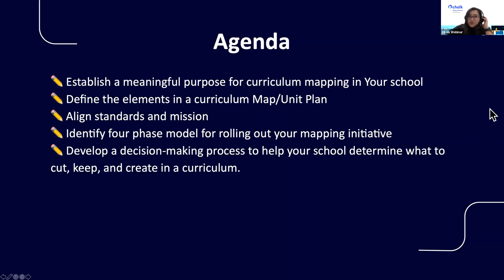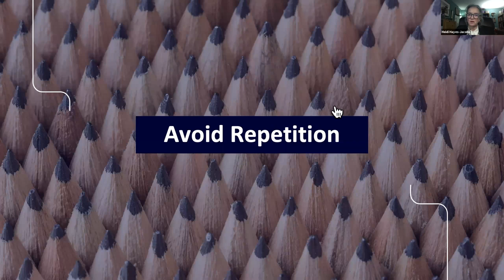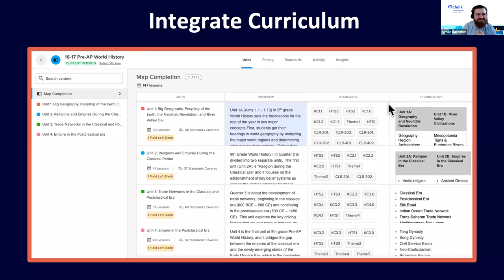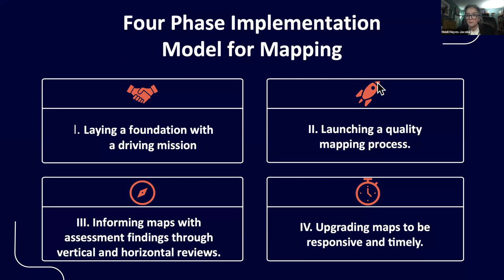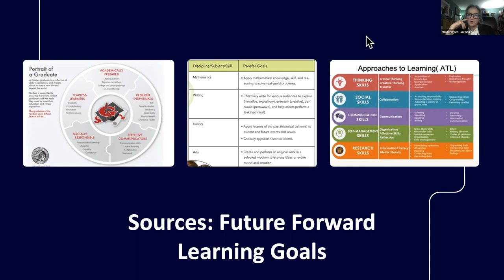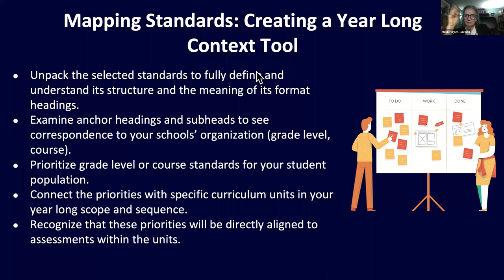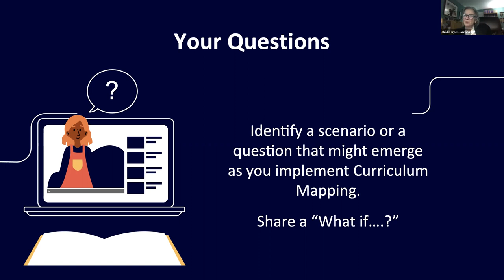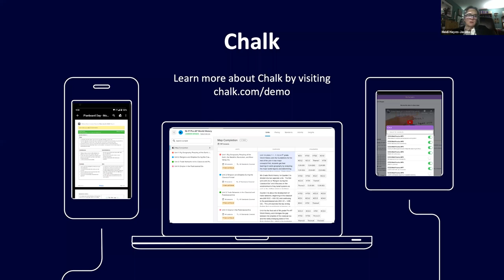Creating Purposeful Curriculum Maps [Webinar]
In this webinar, Dr. Jacobs will guide you through how to map a modern curriculum that's effective for your school in this session on creating purposeful curriculum maps.

Dr. Jacobs will review the following:
✏️ Establish a meaningful purpose for curriculum mapping in your school
✏️ Define the elements in a curriculum map/unit plan
✏️ Align standards and mission

0:00 Introduction
3:13 What is curriculum mapping?
5:29 Gain information
7:48 Avoid repetition
11:28 Identify gaps
14:18 Align standards
17:22 Integrate curriculum
21:37 Upgrade for timeliness
22:46 Design for internal coherence
29:06 Four phase implementation model for mapping
46:18 Establishing priority standards
48:43 Clarifying the role of standards
58:47 Q&A

ABOUT CHALK
Chalk is a planning and analytics platform for K-12 schools. Develop a cohesive, standards-aligned map for curriculum and instruction, and receive actionable real-time assessment data, to support success at all stages throughout a student’s academic journey.